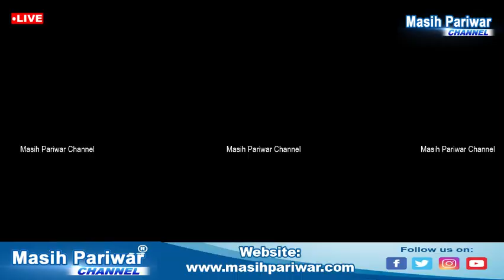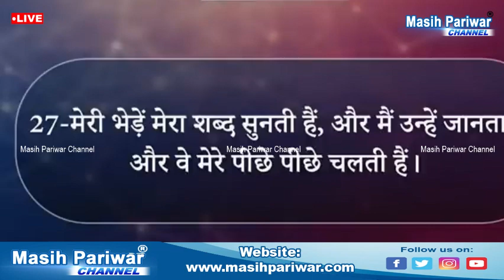प्रार्थना की सामर्थ की पहचान - Apostle Raman Hans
Please Download "Masih Pariwar" App on Your Phones 📱

apostle raman hans
raman shamey ministries
healing prayer hour
prayer,raman hans ministry
apostle raman hans sermon
friday healing prayer
healing prayer friday online meeting
worship raman hans ministry
deliverance prayers,instant healing
biggest testimony raman hans ministry
sunday live online prayer
prayer from mountain
pastor raman hans
daily prayer
thursday prayer meeting
raman hans ministries
big healing meeting

healing prayer
prayer service
Apostle Raman Hans
faith healing
spiritual healing
Christian prayer
divine intervention
faith-based healing
miracle healing
supernatural healing
वेदी की प्रार्थना

Receive The Powerful Prayer That Breaks The Bonds With Apostle Raman Hans
Experience Divine Transformation: Friday Healing Prayer with Apostle Raman Hans
Powerful Sunday Meeting With Apostle Raman Hans
Special Blessing Prayer With Apostle Raman Hans
𝐏𝐫𝐚𝐲𝐞𝐫 𝐅𝐞𝐬𝐭𝐢𝐯𝐚𝐥 𝐈𝐧 𝐀𝐬𝐬𝐚𝐦 𝐂𝐫𝐮𝐬𝐚𝐝𝐞 𝐑𝐚𝐦𝐚𝐧 𝐇𝐚𝐧𝐬 𝐌𝐢𝐧𝐢𝐬𝐭𝐫𝐲
Healing Hour Of Friday Prayer | With Apostle Raman Hans
Healing Hour Of Prayer With Apostle Raman Hans
Wednesday Meeting With Apostle Raman Hans